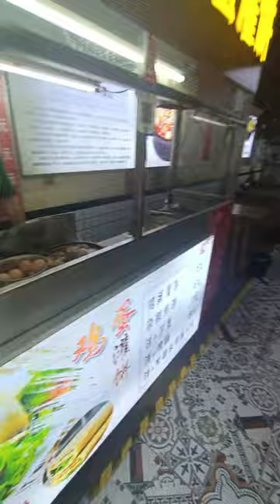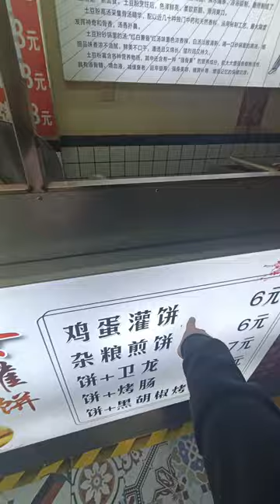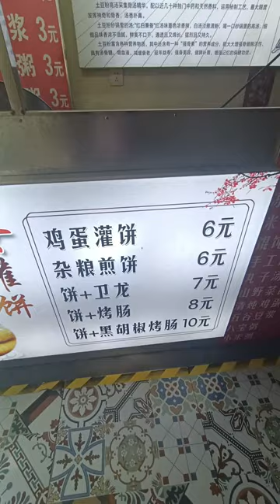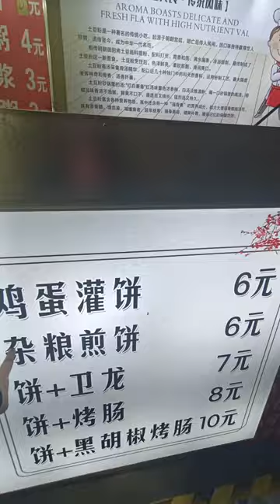Having Chinese food (Za liang jian bing 杂粮煎饼)🥙🫶❣️